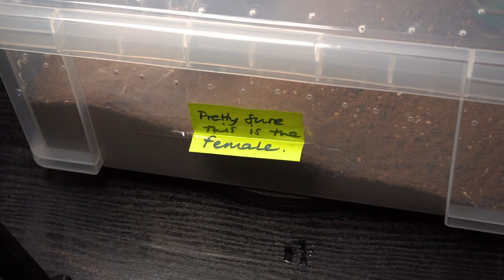Three is the dream! - Tarantula Pairing! - Monocentropus Balfouri - The Socotra Island Blue Baboon!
Mr Grindlers Creatures:
Personal Facebook: Jaden Grindler

Recommended sites in the UK

More shall be added overtime when I have used sites numerous times